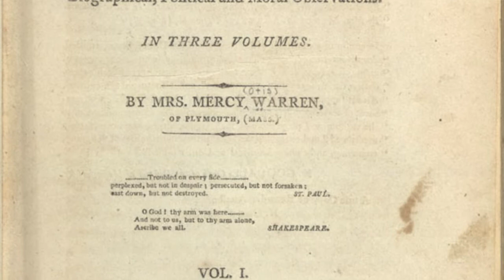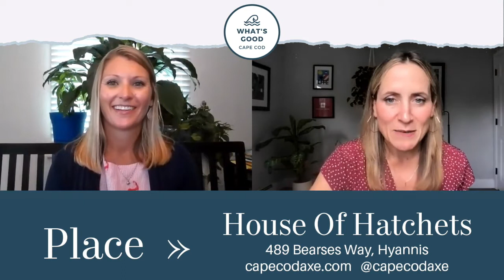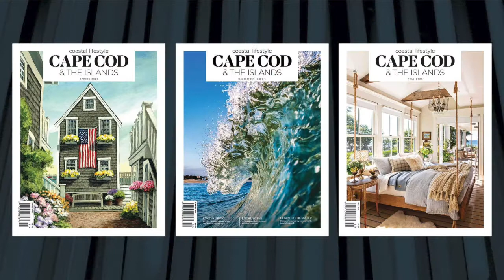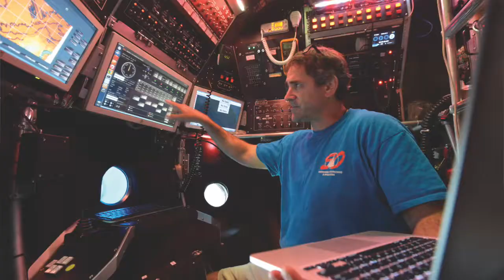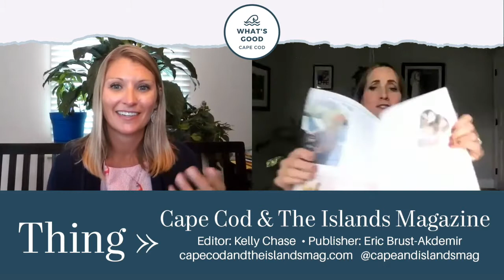What's Good Cape Cod | Mercy Otis Warren | House of Hatchets | Cape Cod & the Islands Magazine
Where we show you the Cape through the eyes of a couple of locals. This week on What’s
Good Cape Cod we talk about Mercy Otis Warren, House of Hatchets and Cape Cod & the Islands Magazine!
where to go on cape cod
what to do on cape cod
who to know on cape cod